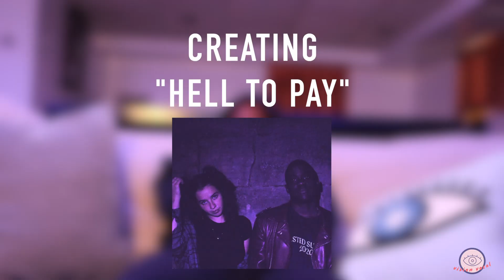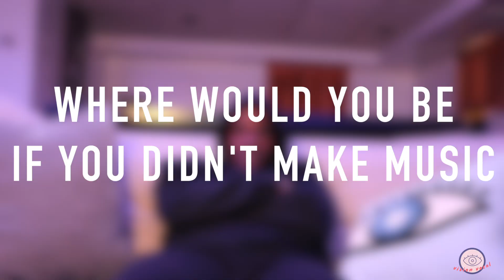The DREAM KI Interview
Time Stamps
Who are you? 0:06
Growing up 0:26
Music Career 2:03
Support 2:59
Who do you work with? 3:45
Best studio memory 5:19
Lyrics 6:36
Collabs 7:21
Current Goals 8:12
2020 9:39
Current Projects 10:02
Proudest moment of your career 11:07
Challenges 12:11
Advice for young creators 13:58
Creating “Planet Ki” 14:33
Favorite song you've made? 16:33
Meaning of Dream Ki 17:55
Creating “Hell to pay” 18:41
Where would you be without music? 19:39